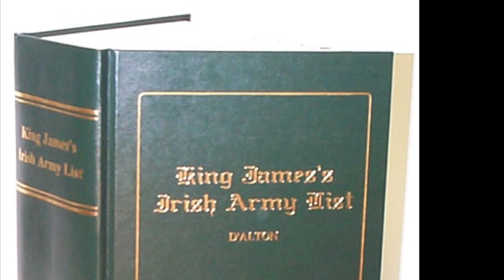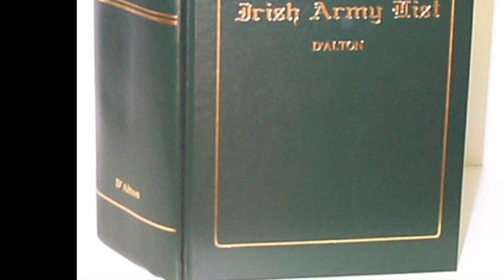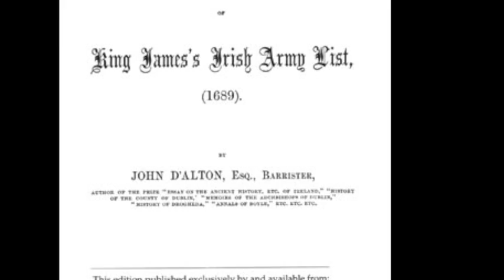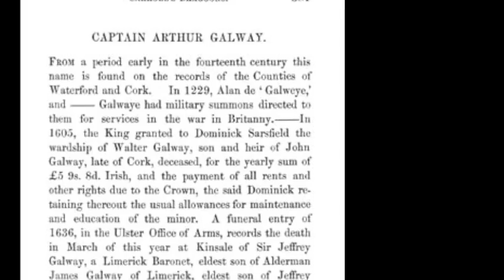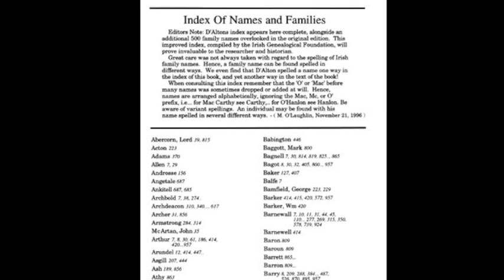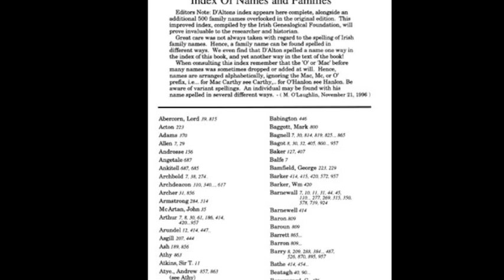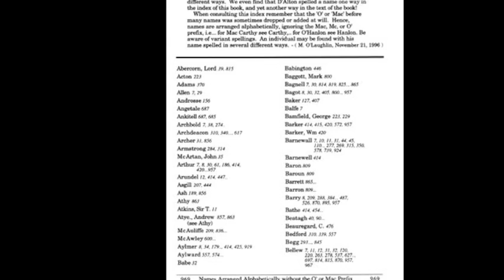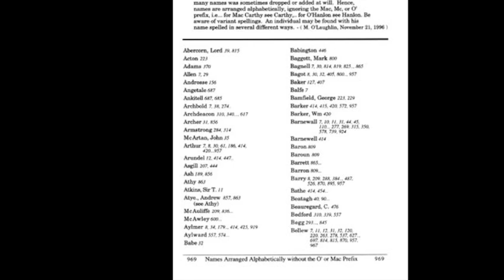Irish Army List; Morrow, MacMorrow, Murrough; Ireland Genealogy; James II, IF#159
Show 159
Among Todays Topics at the Hedge School:

1)   Family of the Day:   Morrow
2)   Book of the Week: King James Irish Army List
3)   Searching For: Parks, Garvey, Moriarty, O’Hanlon
4)   Curious News:  The Nutterjack Toad in Ireland
5)   Web Page of the Month:  Google Ireland
6)   Where was Michael Jacksons house in Ireland ?
7)   One minute podcast: James II and Prince of Orange

Todays Topics:                    1:00
Notes from Mike:                 2:00
One Minute Podcast:           4:00
Book of the Month:              6:30
The Magnificent Seven:        9:30
Irish Name of the Day:       11:30
Sources:                            15:30
Websites of the Week:        16:30
Curious News and Notes:   18:30